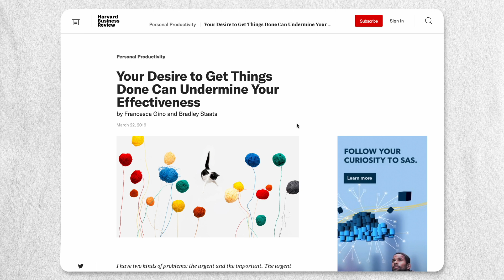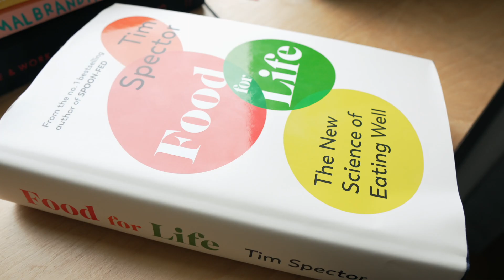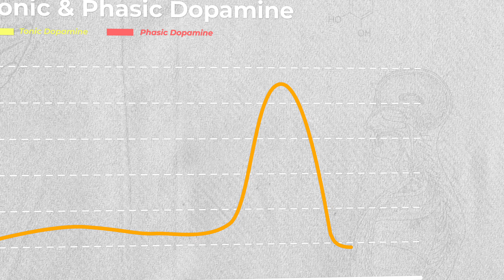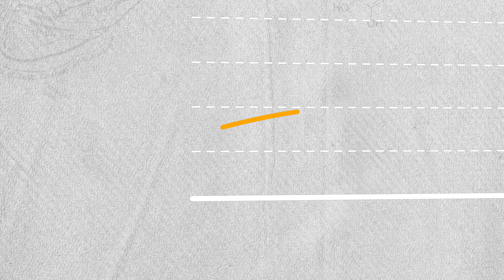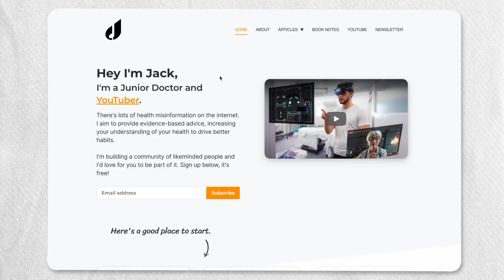How to Actually FIX Your Motivation (Science Explained)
Dopamine drives your pursuits, but the key is the next step. It's converted to adrenaline to provide the energy for the journey. Here's how you can use this biological mechanism to increase your drive, focus & motivation. Thanks to Andrew Huberman and Jordan Peterson for sharing their knowledge on this topic.

I'm Jack, I work as a Doctor in the UK and I'm passionate about health education. In particular, how we can use science to drive us to live healthier and happier lives. I aim to do that in a relaxed, fun way without medical jargon.

🧱 OUTLINE
0:00 - Introduction
0:50 - To-Do List
1:58 - Understanding Dopamine
5:13 - Dopamine → Adrenaline
6:50 - Set Milestones
7:39 - Prioritise Easy, Early